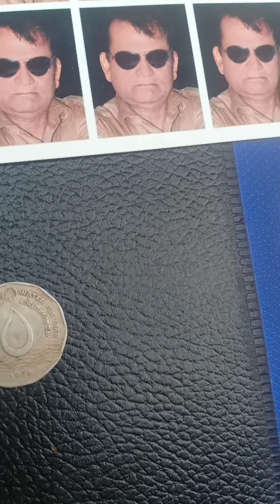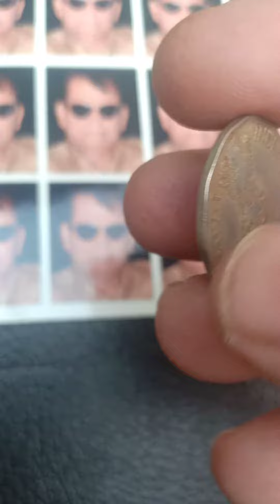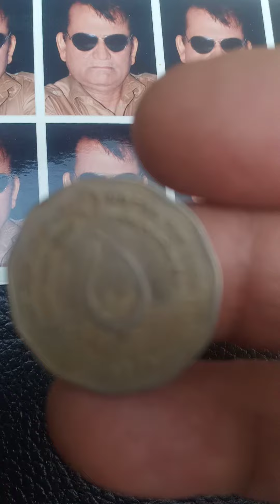2 rupees coin to